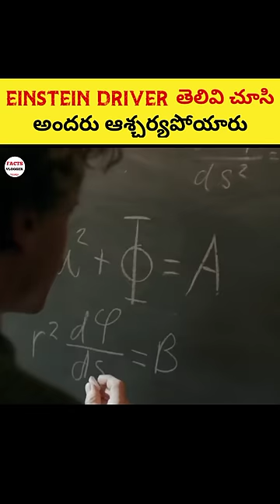EINSTEIN కార్ DRIVER తెలివి చూసి ఎందుకు అందరూ ఆశ్చర్యపోయారు 😳|🔥 intresting facts in telugu